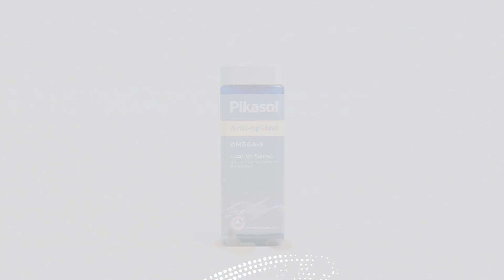Pikasol Anti-opstoed 2023